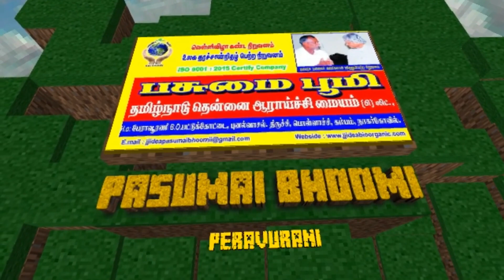002 :குட்டை நெட்டை தென்னங்கன்றுகள் வாங்க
மரக்கன்று வகைகள் :
பல கன்றுகள் வகைகள் :
பூ செடி வகைகள் :
பசுமை பூமி - யின் இயற்கை உரங்கள் :
தென்னை நுண்ணுட்டம்
நாட்டுமருந்து
மண்புழு உரம்
சல்பர் சால்ட்
பஞ்சக்காவ்யா
பயிர் டானிக்
மேலும் தொடர்புக்கு :
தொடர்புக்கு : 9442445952